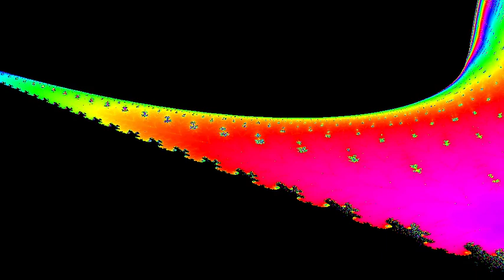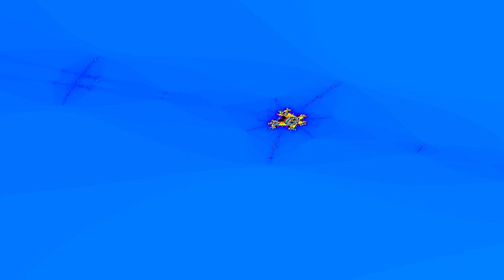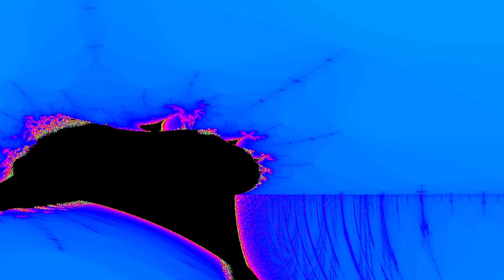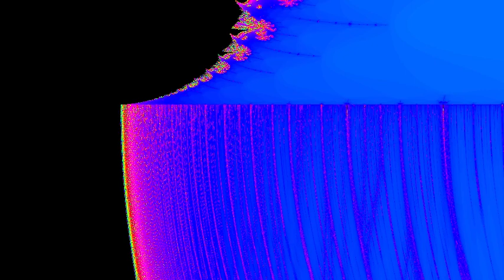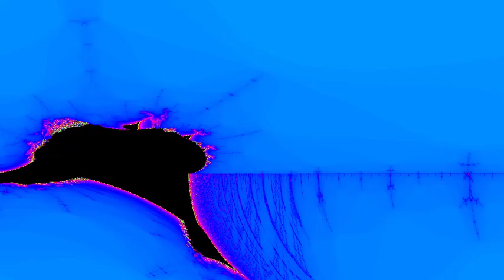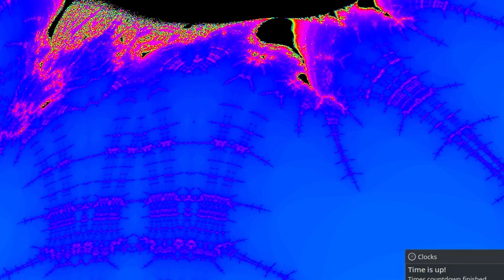Exploring the Perpendicular Burning Ship Fractal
Trying a 1024 by 576 pixel resolution.